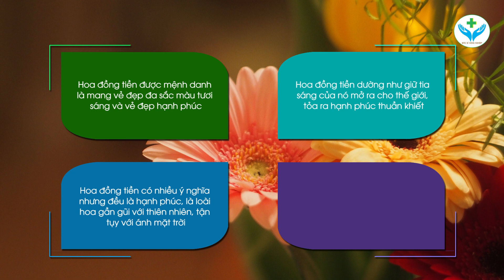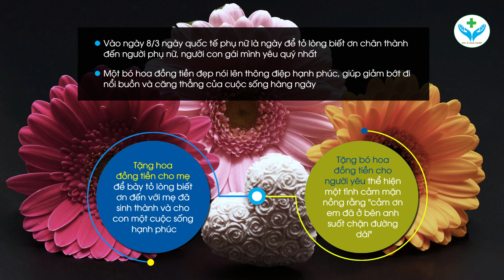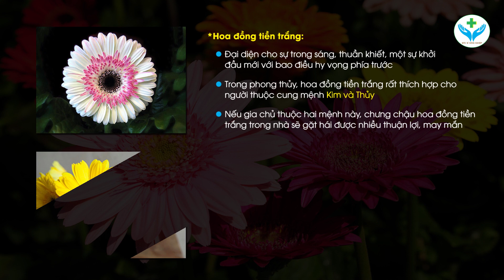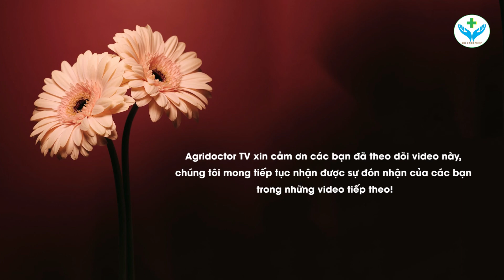Hoa đồng tiền có ý nghĩa gì┃Nông Sản ND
Hoa đồng tiền là một trong những loài hoa rất được ưa thích, đặc biệt là trong dịp lễ, Tết. Nó không chỉ thu hút bởi vẻ đẹp nhiều màu sắc mà còn mang nhiều ý nghĩa đặc biệt. Hôm nay, Nông Sản ND sẽ chia sẻ cho các bạn về ý nghĩa của loài hoa tuyệt vời này qua video “HOA ĐỒNG TIỀN CÓ Ý NGHĨA GÌ” nhé!

*Nội dung chính của video:
- Đặc điểm của hoa đồng tiền
- Ý nghĩa chung về hoa đồng tiền
- Ý nghĩa hoa đồng tiền ngày 8/3
- Ý nghĩa hoa đồng tiền 20/11
- Ý nghĩa của hoa đồng tiền ngày Tết
- Ý nghĩa hoa đồng tiền trong phong thủy
- Ý nghĩa hoa đồng tiền với từng màu sắc
- Hoa đồng tiền hợp với tuổi nào?

*Thông tin chi tiết bạn có thể tham khảo trực tiếp qua video.
Mong rằng video trên sẽ có ích cho các bạn trong việc sử dụng hoa đồng tiền phù hợp với ý nghĩa của chúng. Hẹn gặp lại các bạn trong video lần sau!